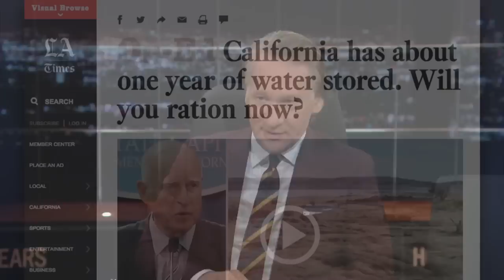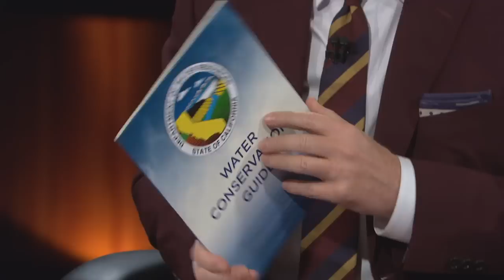Real Time with Bill Maher: Water Conservation Tips (HBO)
Bill shares some of California's less-effective water conservation measures.

It's HBO.